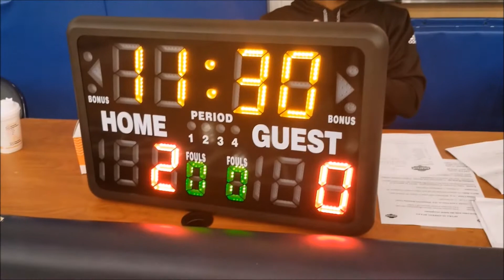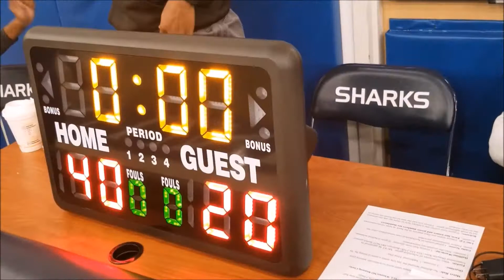SHAMARI PEETS(#3)EXPLOSION 5TH GRADE TEAM HIGHLIGHTS FROM THE US AMATEUR BASKETBALL FINALS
US AMATEUR BASKETBALL FINALS
EXPLOSION 5TH GRADE TEAM HIGHLIGHTS
GAMES 1-5
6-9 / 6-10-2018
EXPLOSION CAME IN 2ND PLACE IN THE FINAL GAME.
GREAT JOB TEAM AND COACHES